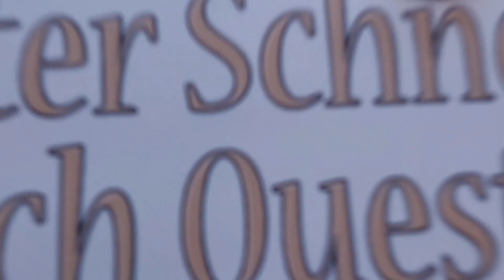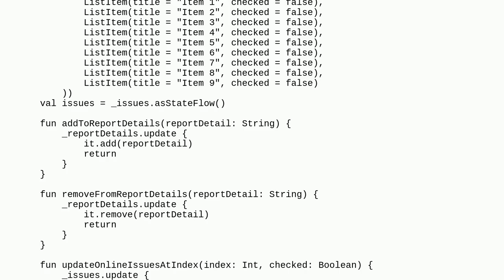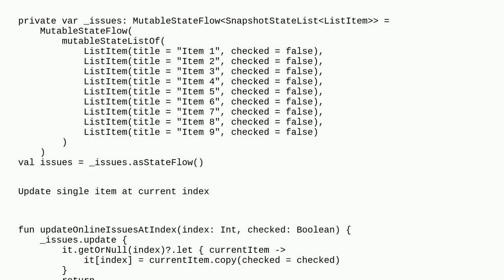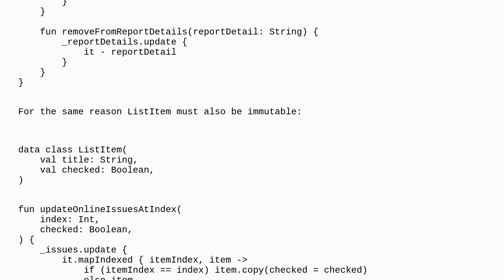View not updating after update to viewModel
A special thanks goes out to the community

  android-jetpack-compose android kotlin-stateflow android-viewmodel kotlin